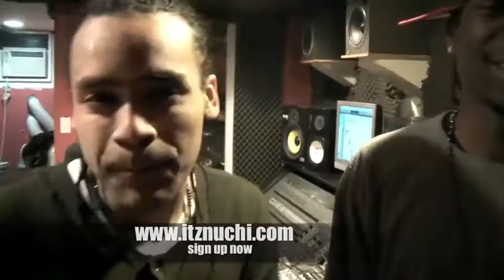Nuchi,Young2da in the studio with H-Burna working on his new mixtape Art Of The Hustle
Money Makin Majorz in the studio working on H-Burna's new mixtape Art Of The Hustle